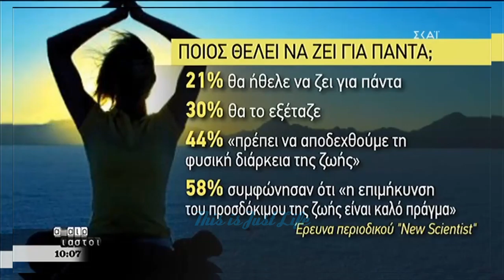Ποιος θέλει να ζήσει για πάντα; - Μία έρευνα έχει την απάντηση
Την απάντηση στην αιώνια απορία "Θα ήθελες να ζεις για πάντα;", έρχεται να δώσει μία έρευνα από το περιοδικό New Scientist και όπως φαίνεται, μόνο το 21% θα ήθελε να ζήσει για πάντα, σε σχέση με το 30& που θα εξέταζε το ενδεχόμενο και το 44% που αναφέρει ότι πρέπει να αποδεχθούμε την φυσικά διάρκεια της ζωής.

Τα δικαιώματα του video ανήκουν στον ΣΚΑΙ